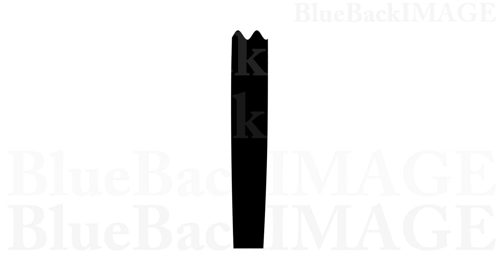Stock Footage curtain stage opening theater hall open show ceremony Stage Curtain 2 Ur2 HD